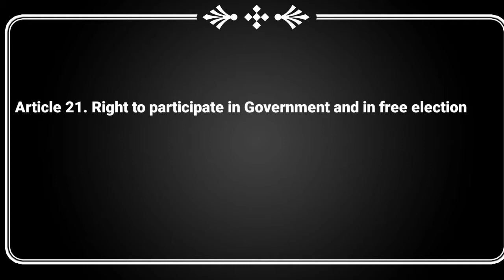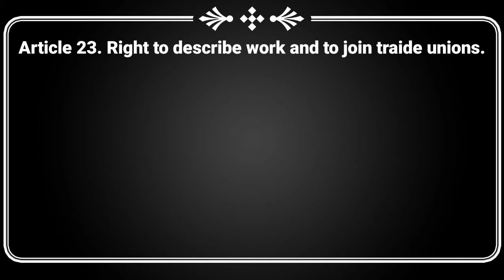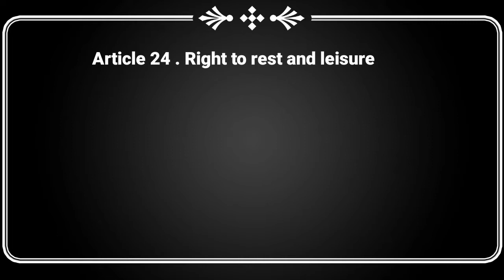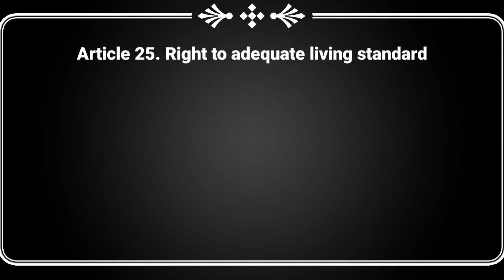Human Rights Article 21 to 25 in Rohingya language by RY dear learner.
Hi, guys in this video will learn about  Human Rights Article 21 to 25.